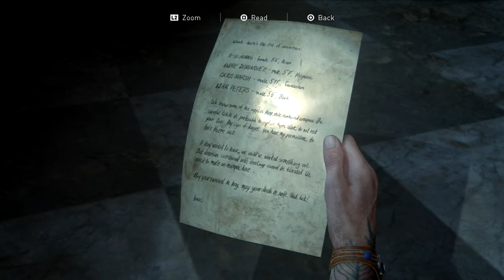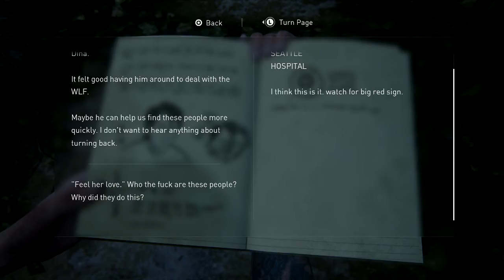The Last Of Us Part II PT16